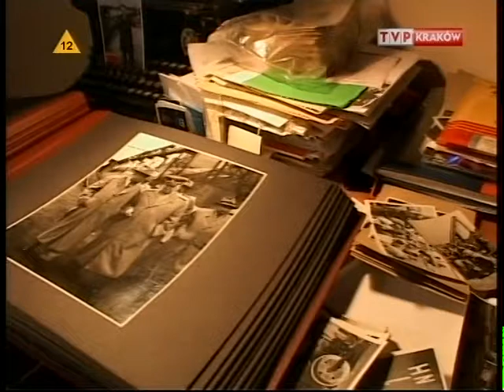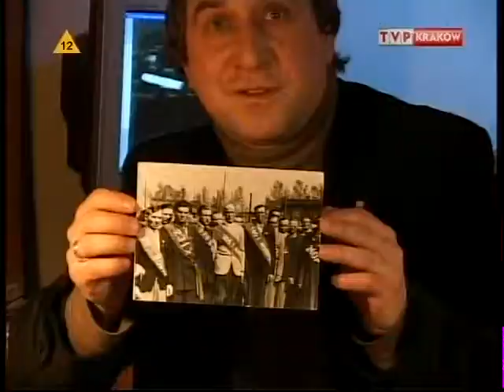Nowohucka Kronika Filmowa wyd. 119 - marzec 2008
w odcinku:
1. PATROL Z VIII KOMISARIATU
Kamera Kroniki towarzyszy nocnemu patrolowi policji, który penetruje ulice i osiedla Nowej Huty. Sierżant sztabowy Jan Pieczarski i posterunkowy Piotr Nowosiński podkreślają, że dzielnica jest dzisiaj bardziej spokojna niż niegdyś. Plac Centralny jest znakomicie oświetlony i monitorowany przez kamery. Nie oznacza to oczywiście braku przestępczości, ostatnio największym problemem są np. "wyrwy" torebek starym ludziom; a miejscem, które warto odwiedzić w poszukiwaniu skradzionych samochodów są... okolice budynku prokuratury na os. Stalowym. W pewnym momencie patrol policji zatrzymuje motorniczy powracający ze zmiany. Widział na przystanku autobusowym kompletnie pijaną Angielkę w samym sweterku. Może panowie policjanci się nią zajmą, bo przecież może się rozchorować...

2. CHEERLEADERKI
Formacja Taneczna Flesz Dance z Nowohuckiego Centrum Kultury przygotowuje kolejny układ. Każdy występ wymaga naprawdę wielu ćwiczeń baletowych i kondycyjnych.

3. Z KOMBINATU DO MUZEUM
Leszek Sibila opowiada o bogatej kolekcji pamiątek dotyczących powstawania Kombinatu Metalurgicznego, którą oddziałowi "Dzieje Nowej Huty" przekazało Stowarzyszenie Na Rzecz Rozwoju Nowej Huty. Jest tam kilka tysięcy fotografii (w tym część nigdy jeszcze nie prezentowana), medale okolicznościowe, księgi pamiątkowe, figurki itp. Wśród zdjęć są prawdziwe rarytasy - np. 80 zestawów z oficjalnych wizyt międzypaństwowych (Charles de Gaulle, prezydent Tito, delegacja hutników amerykańskich). Wszystko wymaga jeszcze uporządkowania, ustalenia autorów i dat powstania.

pierwsza emisja w TVP: 3 III 2008